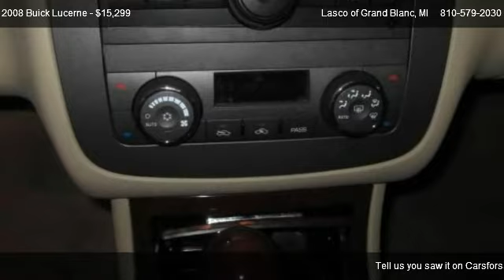2008 Buick Lucerne CXL - for sale in Grand Blanc, MI 48439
5470 Ali Dr

Come test dirve this 2008 Buick Lucerne CXL for sale in Grand Blanc, MI.